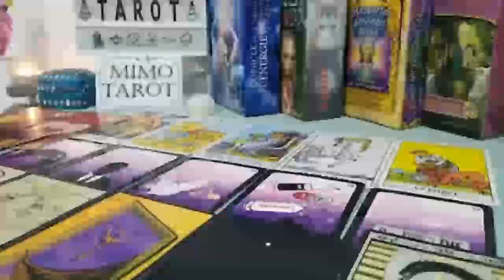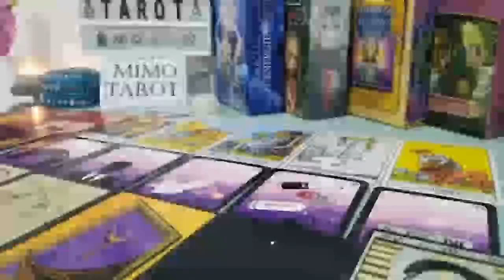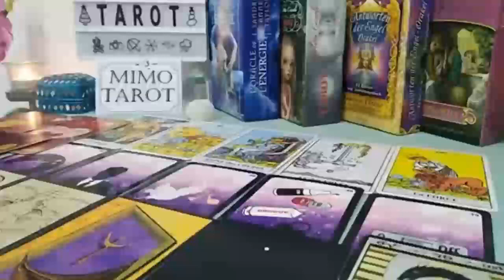Gemini Tarot Love Reading They See You Different Now !